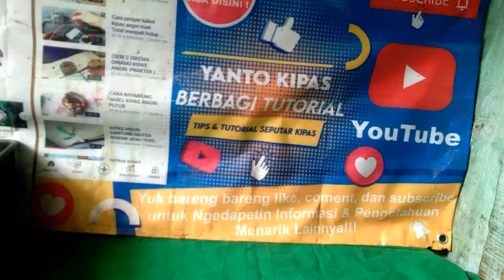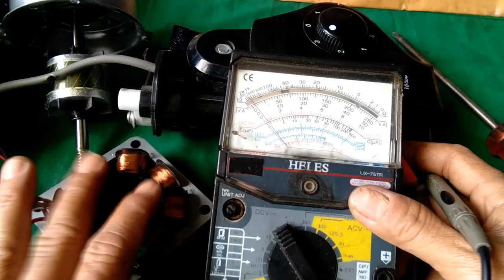Teryata yg mbleduk bukan kembang api aja di malam tahun baru aja ,kipas angin pun bisa mbleduk,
Kipas angin di hidup kan meleduk keluar asap listrik jeglek ,teryata ada kabel yg kebakar ,